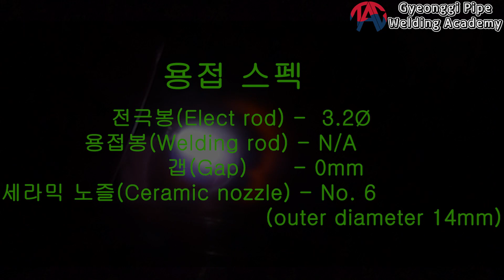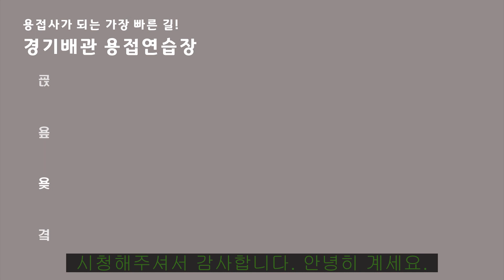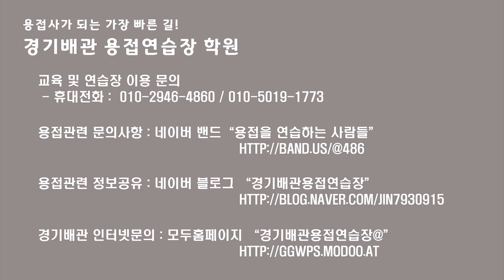2'' 자열(써니타리) 용접 6G 용접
안녕하세요.  TAC 입니다.
2''구조관 자열(써니타리)용접을 입니다.
자열 용접 모재의 종류는
오늘할 가장 저렴한 구조관이고요.
그외에 ba, ap, mp, ep가 있는데, 비싸요.
연습을 가장 많이 하는 구조관으로 영상을 찍습니다.
전류가 낮고, 용접라인이 가는 선하나이기 때문에,
진행방향이 잘 안보입니다.
여러 팁을 제시해드리니,